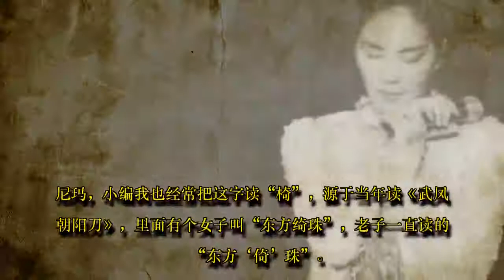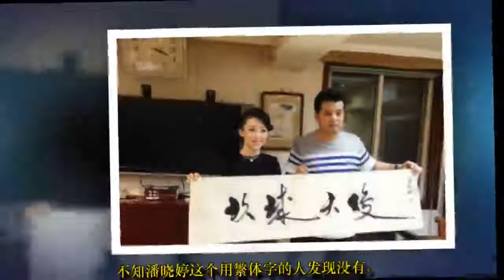聊一聊那些“错别字大王”明星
1.汪峰把“蚀骨”唱成“烛骨”

汪峰在唱《北京，北京》中，把“我似乎听到了它烛骨般的心跳”的“蚀（shi）骨”唱成“烛（zhu）骨”。请问，烛骨是什么意思？老师没有教过我，我翻遍四书五经也找不到。

2.刘诗诗把“沮丧”读成了“且丧”

刘诗诗参加在北京举行的《步步惊情》的片花发布会。有网友发现，片花中刘诗诗竟然将“沮丧”读成了“且丧”，引起风波。网友表示：“真不敢相信，会读错这么简单的字，没文化太可怕。”事后，刘诗诗在微博表示是口误造成，会纠正。请问这是口误吗?明明不识该字。

3.伊能静把“纶巾”（guan jin）念到（lun jin）

素有“才女”之称的伊能静，在歌曲《念奴娇》中把“羽扇纶巾”读成了“伦巾”，引来一片哗然。在媒体追问下来，一向以甜美示人的伊能静终于拉下了脸，愤然离场，并当晚在博客撰文《士可杀不可辱》。这个媒体也不是人，专挑别人的痛苦说。

4.杨幂把“脚踝”（jiao huai）说成（jiao luo）

杨幂之前在参加一个时尚节目时，指着自己腿脚之间的部位说那是“脚luo”，观众一头雾水！别人